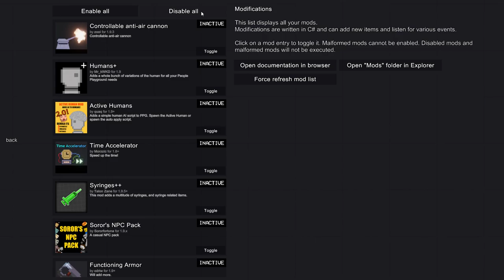People Playground 2020 09 16 18 10 24